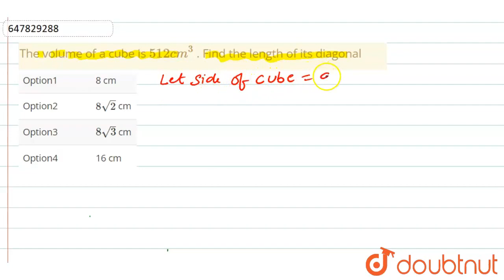The volume of a cube is 512 cm^(3) . Find the length of its diagonal | CLASS 14 | MENSURATION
The volume of a cube is 512 cm^(3) . Find the length of its diagonal
Class: 14
Subject: MATHS
Chapter: MENSURATION
Board:CTET

👉 Have Any Query? Ask Us.